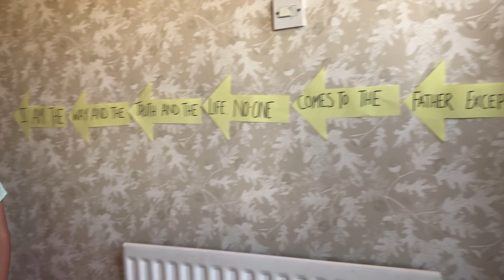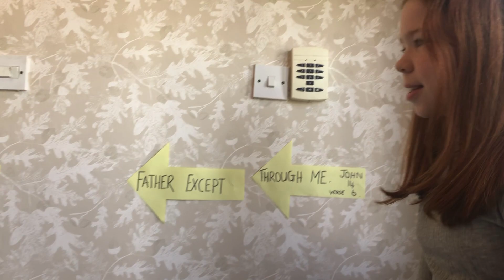Memory Verse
Eva and Lydia help us learn our memory verse for Jigsaw this week.